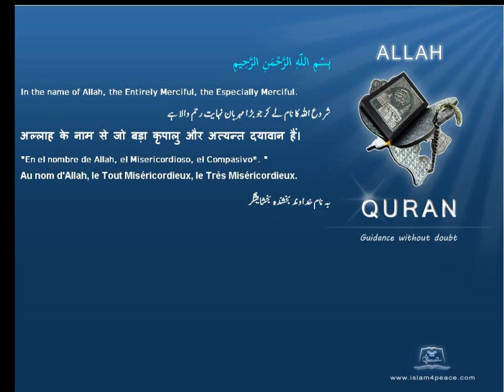Quran CZECH Translation 110 النصر An Nasr Divine SupportMedinan Islam4Peace com